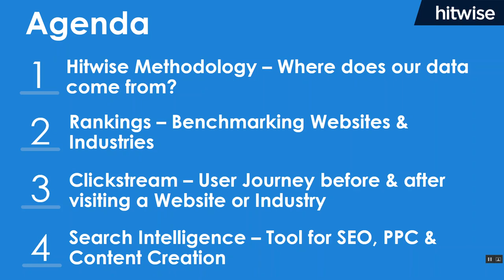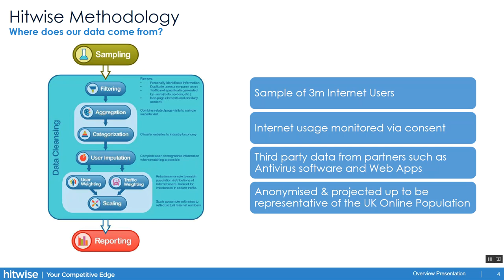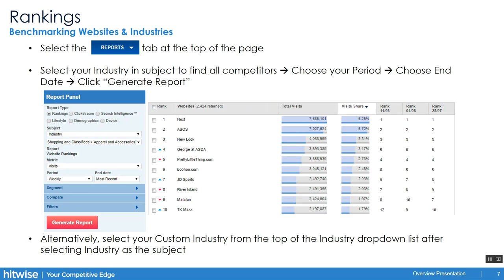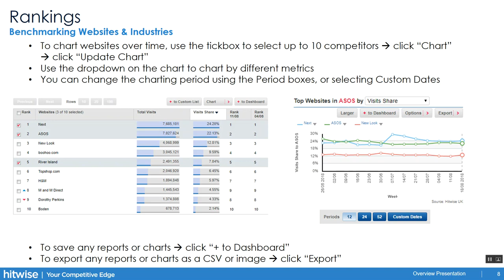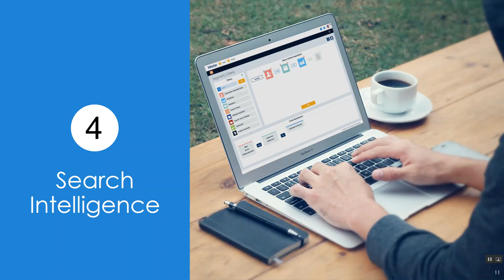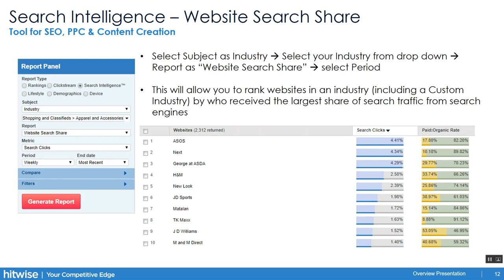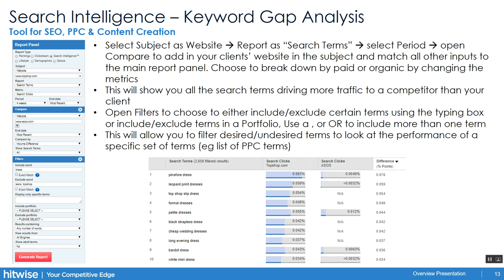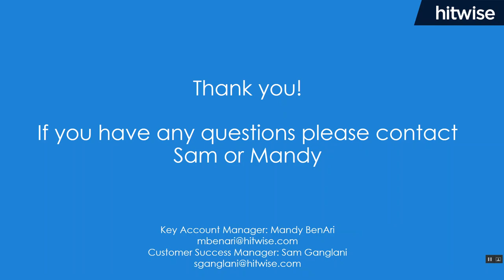Hitwise 101 Webinar